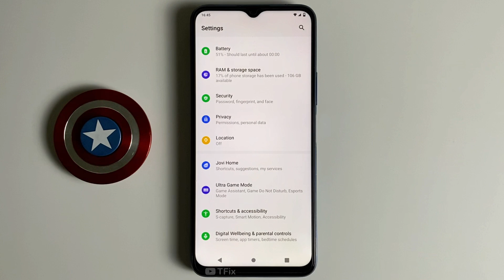Smart call on Vivo Y51 Android 11